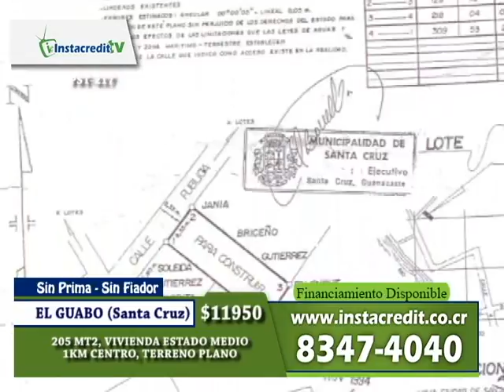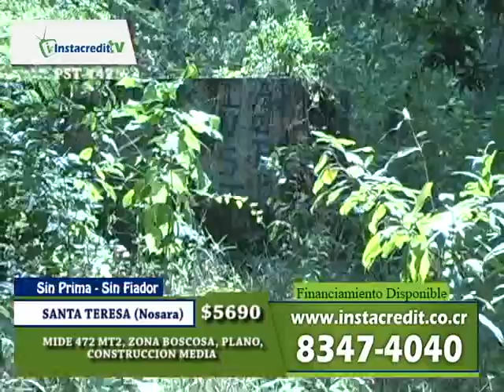PROGRAMA INSTACREDIT TV 030913 (ARTHUR ORDOÑO)